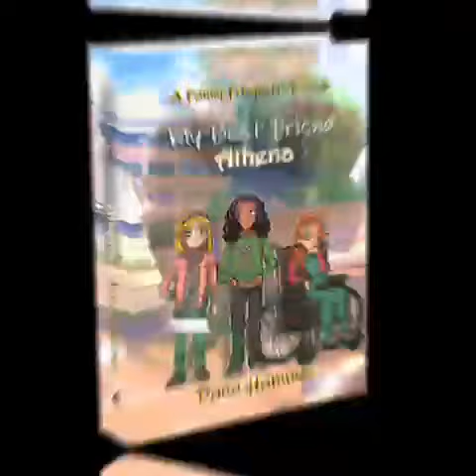My Best Friend Athena: Fanny Fitzpatrick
Meet the main character of My Best Friend Athena, Fanny Fitzpatrick!